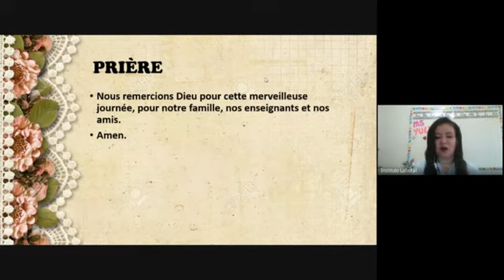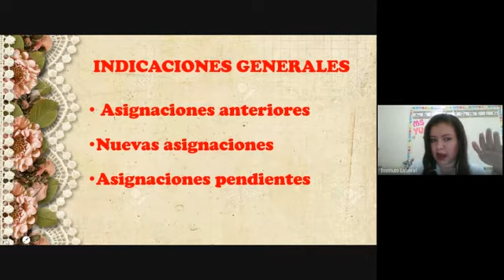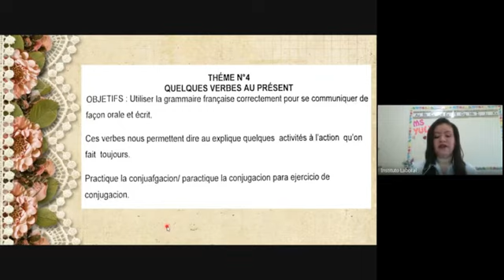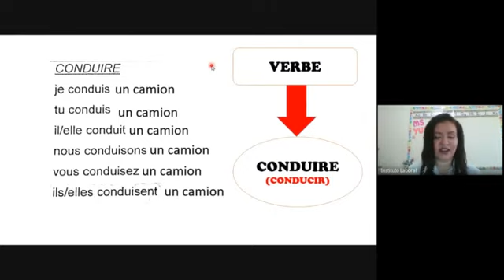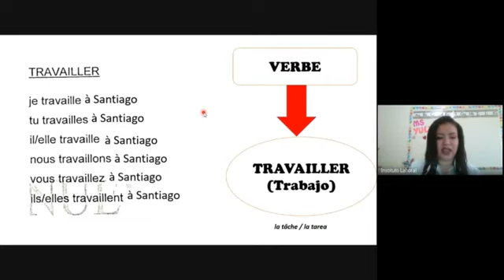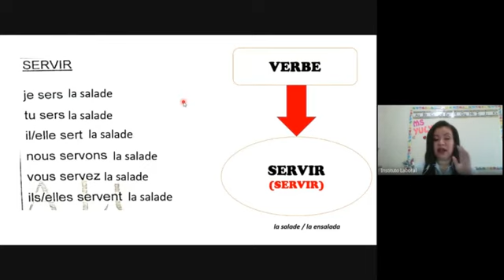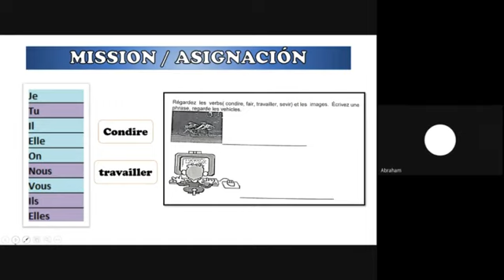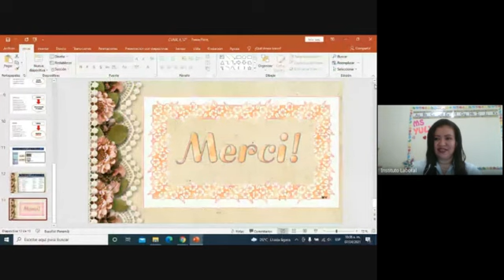FRANCÉS 12° LETRAS SANTIAGO (24- 07 -21)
BACHILLER EN LETRAS
PROFESORA YULISSA ROBLES
FRANCES 12° EXT. SANTIAGO